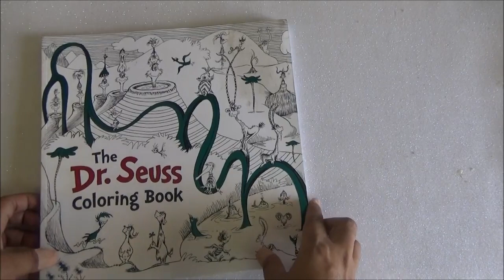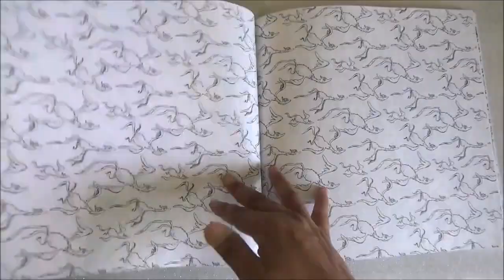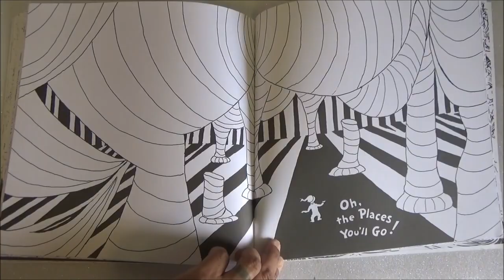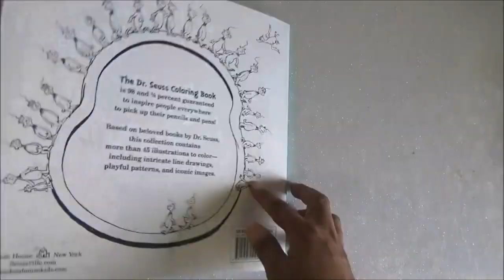The Dr Seuss coloring book - Coloring Book Flip through